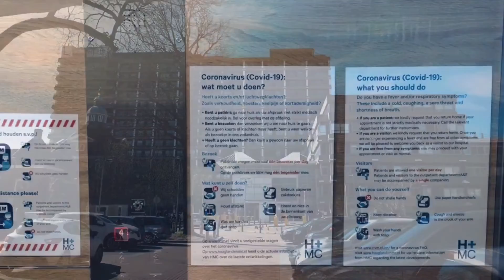The Hague during Covid-19 outbreak || Netherlands || March 2020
Soldier On - Di-rect ❤️